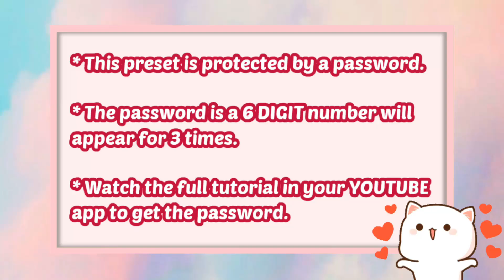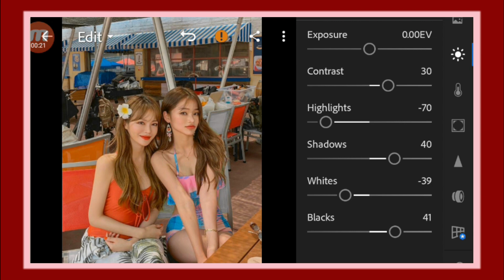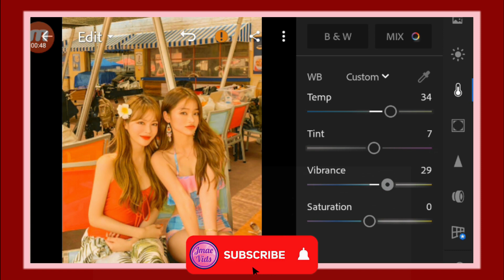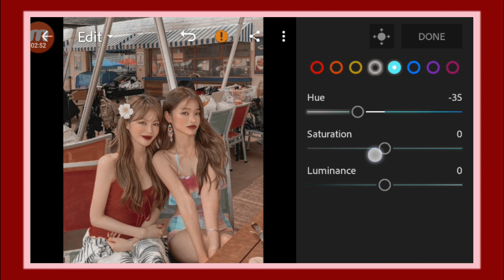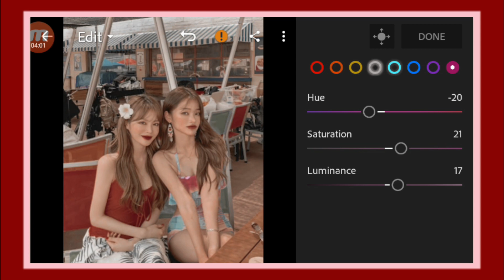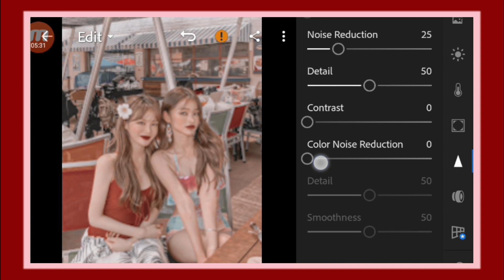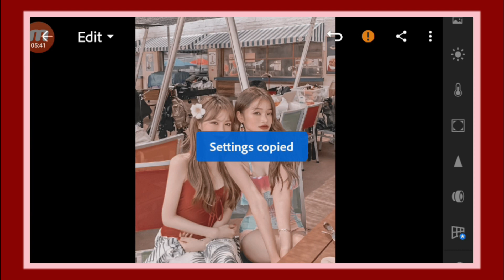Nude Preset I Lightroom Mobile Presets Free DNG I Free Lightroom Mobile Tutorial 2020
In this video, I am going to show you how I edit Nude Preset. This preset is perfect for all photos.

App:
✨ Lightroom

Hey Guys!

(MUST READ):
- Password is a 6 DIGIT number, will appear separately 3 TIMES.

⭐(FREE PRESET)⭐

❌DO NOT TWEAK, SELL AND REDISTRIBUTE❌

Lightroom Tutorial
Lightroom Preset
Lightroom Preset Tutorial
Lightroom Hacks
Lightroom Mobile filters
Free Lightroom
Aesthetic
Aesthetic Preset
Lightroom Mobile Tutorial
Edit Tutorials
Selfie Preset
Selfie Lightroom Preset
Moody Selfie Preset
Golden Hour Filter
Golden Hour Preset
Free Preset Tutorial
ligtroom editing pc
lightroom best presets
rumus edit foto lightroom
rumus lightroom
cara edit foto menggunakan lightroom
cara edit foto seperti selebgram
coffee tone ala selebgram
tutorial lightroom aqua
tutorial edit foto ala selebgram
lightroom, instagram feed, free preset
editing lightroom
tutorial lightroom bahasa indonesia
Edit Foto, adobe lightroom
tips edit foto lightroom android, lightroom cc
Tutorial Lightroom Android, tutorial lightroom cc
tutorial lightroom mobile, lightroom mobile app tutorial
lightroom mobile app editing tutorial lightroom selebgram
tutorial lightroom adobe, Tutorial Lightroom Mobile
Edit Foto Selebgram 2019, Free Lightroom Preset
Free Lightroom Mobile Preset, Lightroom moody tutorial
Lightroom moody cinematic, Lightroom cc moody
Lightroom moody edit, Lightroom preset moody gray
Lightroom mobile winter, Lightroom preset blue orange
Lightroom preset brown, Lightroom moody brown
Lightroom preset purple, Lightroom preset pastel
Lightroom preset creamy pastel, Lightroom preset soft red
Lightroom preset vintage, Lightroom moody vintage
Lightroom preset orange and teal, Lightroom preset soft black
Lightroom preset moody black, Lightroom preset pastel pink
Lightroom preset red tone, Lightroom moody edit presets
Lightroom mobile how to edit like, Lightroom mobile presets tutorial
Lightroom mobile cc presets, Lightroom mobile cc tutorial
Lightroom Presets 2019, Lightroom mobile tutorial 2019
Lightroom Presets 2020, Lightroom mobile tutorial 2020
Lightroom Mobile Presets 2020, Lightroom Mobile Free DNG 2020